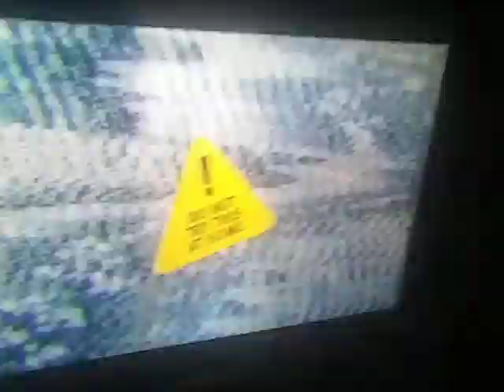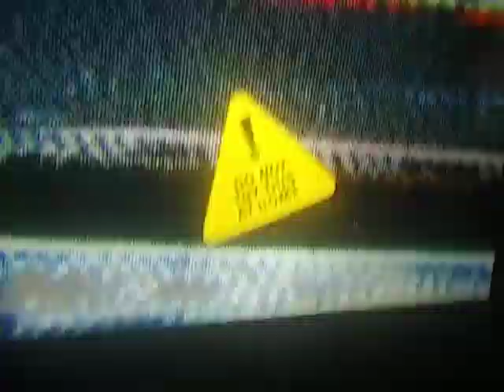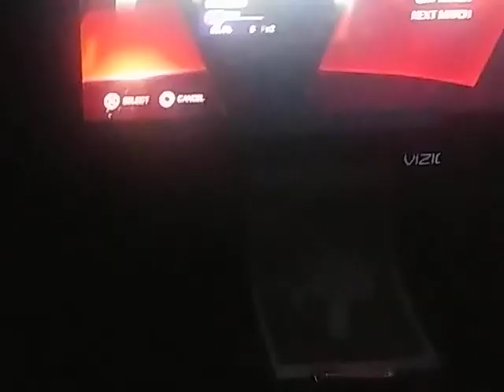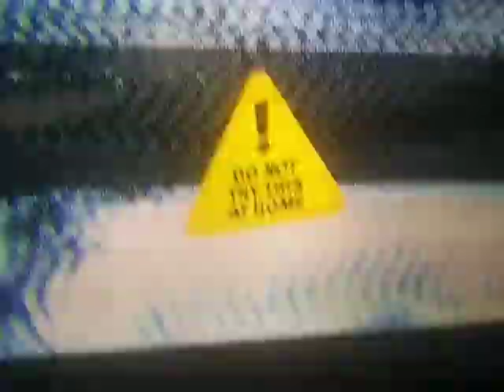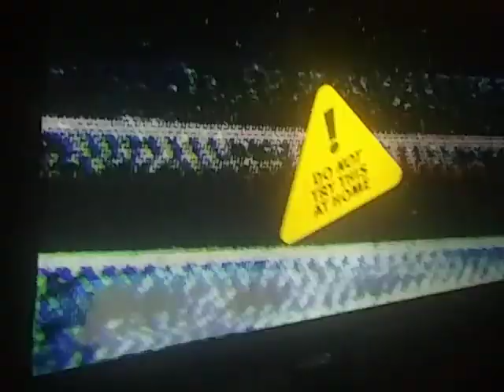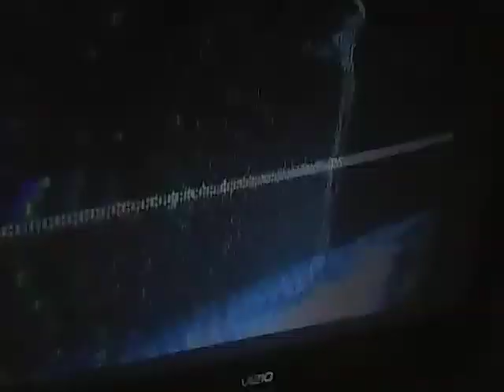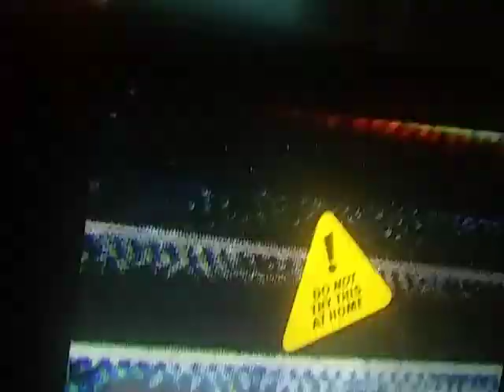NXT SEPT 21 2022:APOLLO CREWS VS SAMI ZAYN